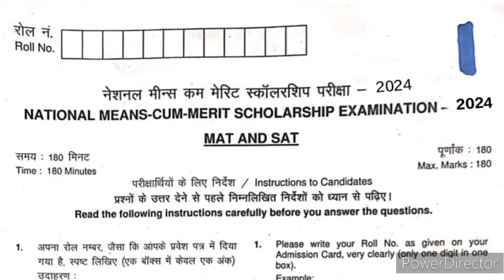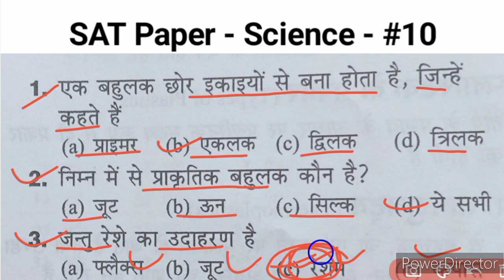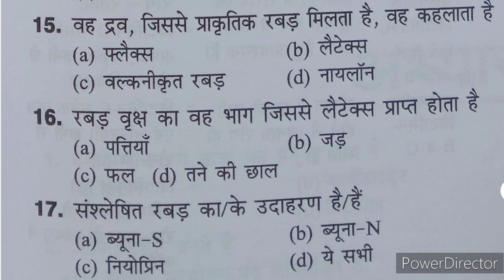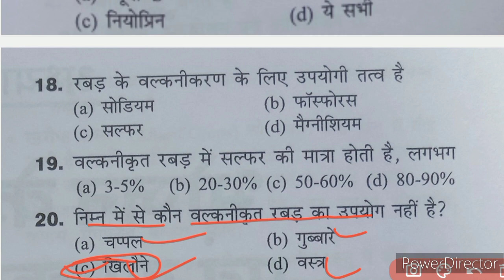Nmms Exam Paper 2023-23 | Nmms Exam Paper 2023 Sat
Solved Queries -
Nmms exam sat paper 2023
Nmms exam mat paper 2023
Nmms exam sat important questions social science 2023
Nmms science important questions 2023
Nmms exam maths question paper 2023